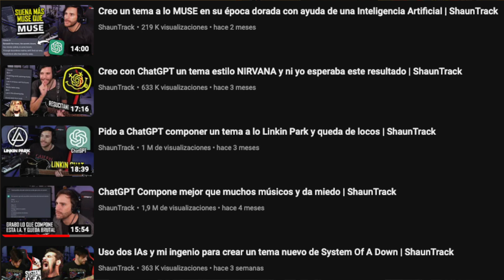10 Portadas METALERAS Reimaginadas por IA | Resultado es IMPACTANTE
Le pedí a la inteligencia artificial que recreara o rediseñara 10 portadas clásicas e icónicas del metal y el resultado fue impactante. En este video se las comparto para conocer su opinión y saber si, incluso, superan a las portadas originales.

¿Qué portada de álbum clásico del metal te gustaría ver reimaginada por la IA en futuros episodios? ¡Déjanos tus sugerencias en los comentarios y podrían ser la próxima inspiración para nuestro experimento creativo!

Las portadas que se muestran en el vídeo son de las siguientes bandas: Morbid Angel, Slayer, Metallica, Megadeth, Dio, Judas Priest, Iron Maiden, Helloween, Sepultura y Sodom.